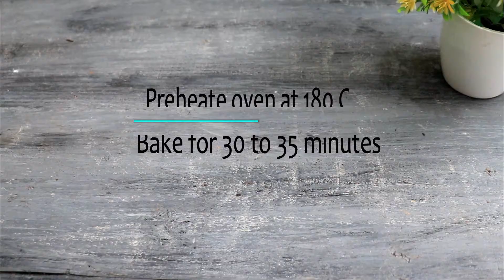Hot chocolate brownie recipe l Hot chocolate brownie dessert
Delicious creamy and chocolaty hot chocolate brownie recipe. A perfect dessert treat for winters.

Now you don't need to have oven to bake the best cakes..
Easy and best ever chocolate sponge cake recipe without oven
recipe

Eggless chocolate cake without oven

Chocolate sponge cake without oven

EASY ICE CREAM CAKE WITH HOMEMADE ICE CREAM| No Eggs |
No Ice Cream Machine

Moist Vanilla Cupcakes Recipe

NO BAKE CHOCOLATE MOUSSE CAKE